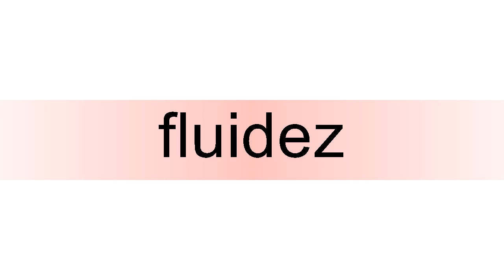How to pronounce fluidez